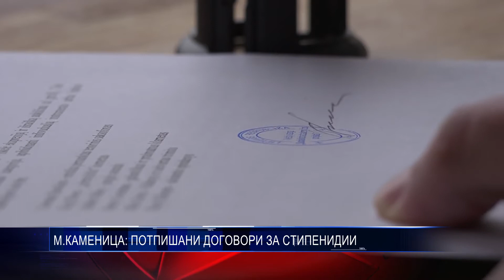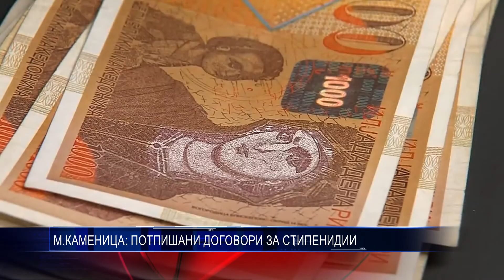М КАМЕНИЦА ПОТПИШАНИ ДОГОВОРИ ЗА СТИПЕНИДИИ 15 06 2018